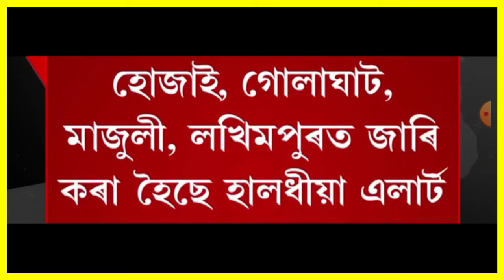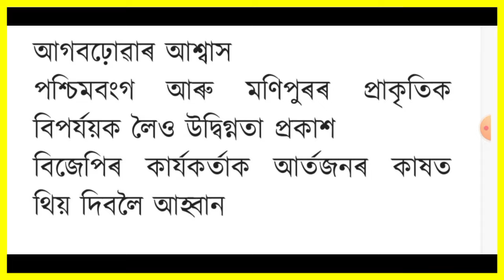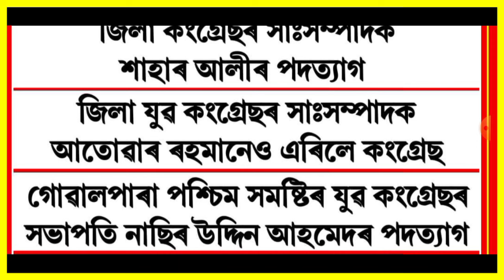দেশত বলবৎ হল 10 টা নতুন নিয়ম!, Today Weather News, কেন্দ্ৰীয় চৰকাৰৰ বৃহৎ ঘোষণা, SBI Credit Card, ...